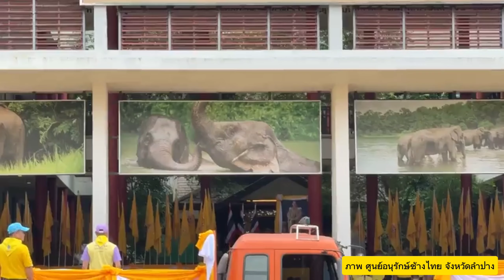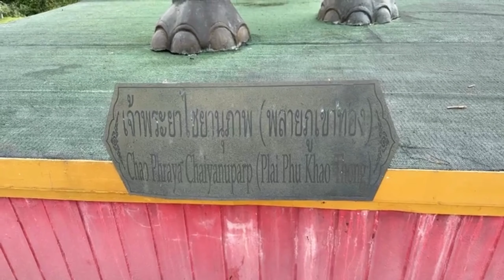ชมพิธี เดิน วิ่ง ปั่น ธงตราสัญลักษณ์ ศูนย์อนุรักษ์ช้างไทย จังหวัดลำปาง 8 มิถุนายน 2567